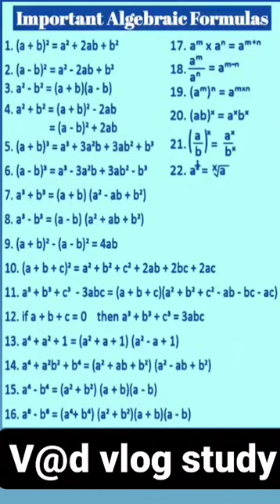ALGEBRAIC FORMULA❣️! # IMPORTANT#.. v@d vlog study.......?